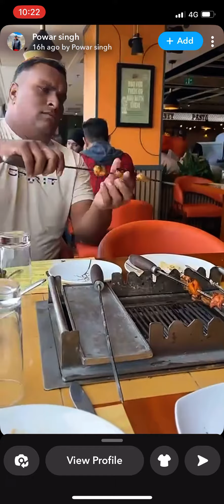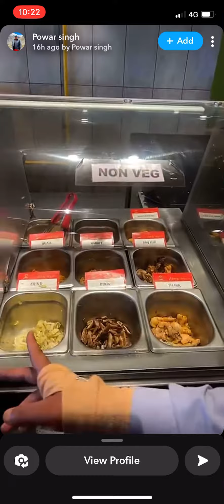ਭਲਵਾਨ ਖਾ ਗਿਆ